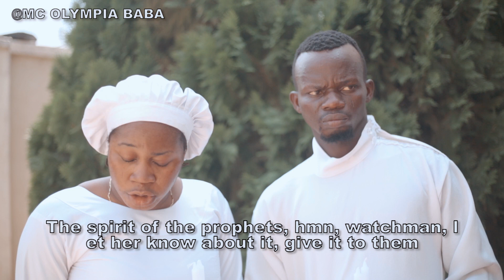MAMA XMAS MAMA NO NETWORK FINALLY HEAR WORD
Welcome to Mc Olympia Official TV Channel,
Laugh out loud with Mc Olympia 's comedy skits.